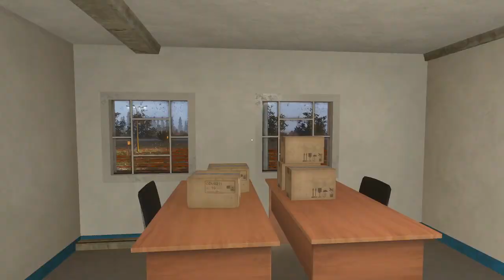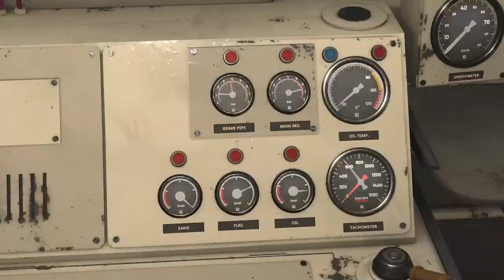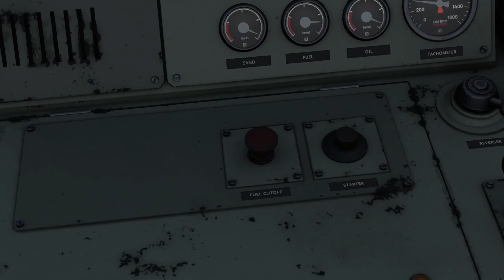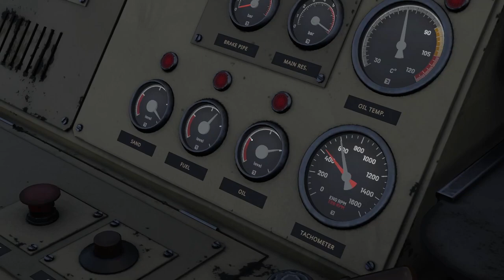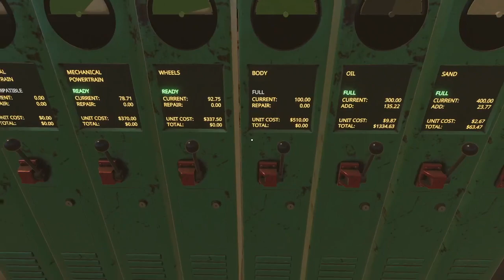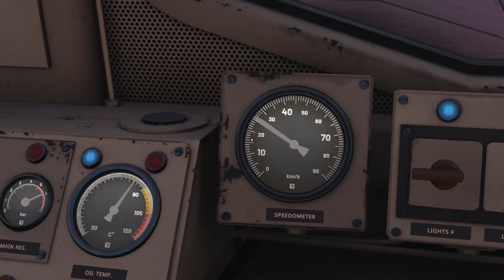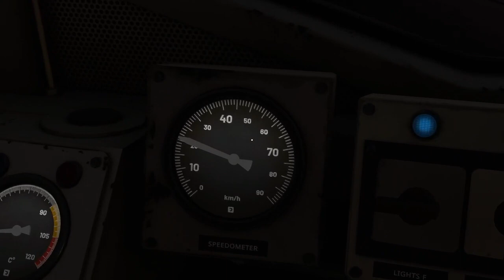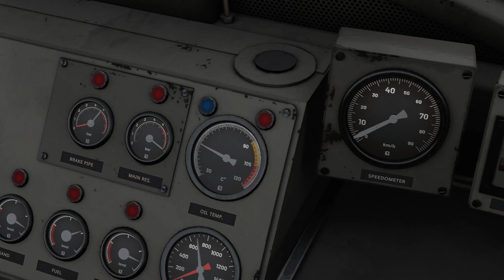DH4 the win (Ep.4)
We're introducing the Realistic+ ruleset. DH4 around the map, we deliver steel, tanks and scrap metals, get pulled out the loco when entering a tunnel, and deliver to the military one minute late and two minutes late to steel mill at the end... GG

Index:
0:00 start
1:00 realistic+
3:00 choosing jobs
9:00 shunting at SM
25:30 leaving SM with 1710t to HB
51:20 arriving at HB
53:35 shunting at HB
1:04:50 choosing jobs
1:09:50 accepting jobs
1:12:10 shunting at HMB
1:35:20 delivering jobs
1:37:30 parking locos
1:41:40 choosing jobs
1:51:20 service locos
1:59:00 shunting at HB
2:14:20 leaving HB with 900t to MF via CSW
2:25:55 getting pulled out the DH4 (game bug, again)
2:26:40 continue to CSW
2:42:30 arriving at CSW
2:43:30 shunting at CSW
2:55:20 delivering jobs
2:56:20 leaving to MF
3:03:00 arriving at MF
3:05:20 shunting at MF
3:06:10 career decisions
3:09:10 choosing tanks
3:13:20 shunting at MFMB
3:24:00 leaving MFMB with 150t of tanks to MB
4:12:50 arriving at MB
4:13:20 shunting at MB
4:14:40 choosing jobs
4:18:45 more shunting at MB
4:21:45 leaving MB with 590t to HMB
4:57:40 arriving at HB
4:59:40 shunting at HB
5:09:20 choosing jobs
5:12:40 service locos
5:19:40 career decisions
5:24:00 shunting at HMB
5:56:00 accepting jobs
6:02:30 leaving HMB with 510t to MB
6:43:10 sleeping at IME
6:45:00 leaving IME to MB
6:57:50 arriving at MB
6:58:20 shunting at MB
7:02:40 choosing jobs
7:07:50 more shunting at MB
7:17:55 leaving MB with 170t to HMB
7:45:45 arriving at HB
7:48:30 shunting at HMB
7:54:10 choosing jobs
7:57:00 service locos
8:10:10 shunting at HB
8:15:00 choosing jobs
8:18:00 more shunting at HB
8:22:00 leaving HB with 1050t to SM
9:05:00 arriving at SM
9:09:10 shunting at SM
9:11:00 delivering jobs
9:13:50 outro